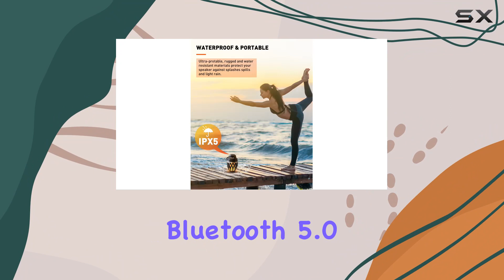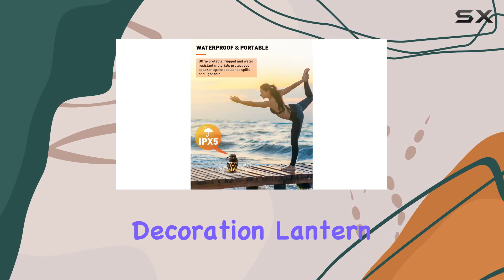MOFOKEAY Outdoor Bluetooth Speaker Review: Transform Your Outdoor Experience!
0:00 Intro
0:06 Review

Things that we mentioned in this video:
2 Pack Outdoor Bluetooth : B0B2W2FKLC